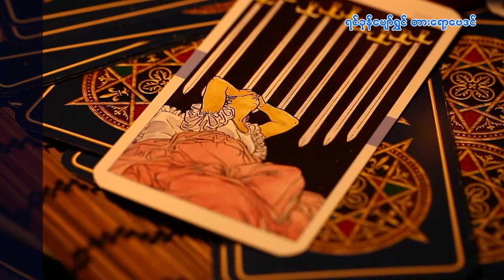"ရင်ခုန်ပျော်ရွှင်တားရော့ဗေဒင်" အမေးအဖြေကဏ္ဍ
"ရင်ခုန်ပျော်ရွှင်တားရော့ဗေဒင်"
အမေးအဖြေကဏ္ဍ
(၅.၈.၂၀၂၄)နေ့ မှ (၈.၈.၂၀၂၄)နေ့ထိ
ရွှေရန်ကုန် ပရိသတ်များမှ
"ရင်ခုန်ပျော်ရွှင်တားရော့ဗေဒင်"
အမေးအဖြေကဏ္ဍတွင် မေးမြန်းထားသော
ပထမဆုံးမေးခွန်း (၁၀) ခုကို  ပြန်လည်
ဖြေကြားပေးထားတာပဲဖြစ်ပါတယ်...